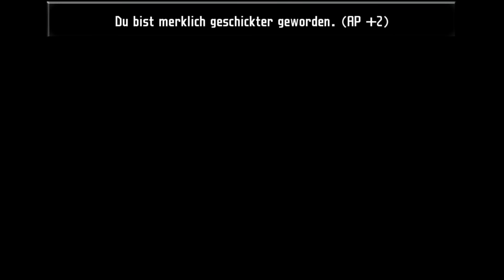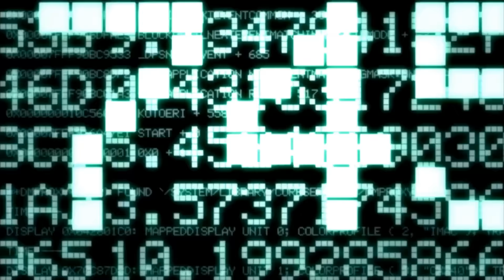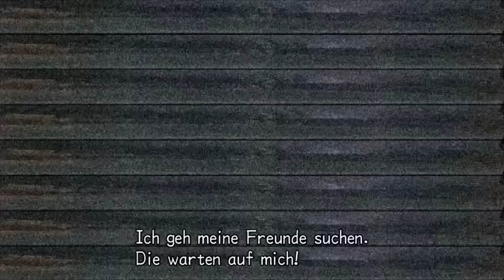Let's Play Kingdom Hearts: HD 2.5 ReMIX (KH2: Final Mix)[Veteran/100%] - #003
Part 3 - Der Ort der inneren Ruhe

Handlung Part 3: In diesem Part geht es weiter und wir haben nun genug Geld um zum Strand zum fahren. Nachdem wir daran leider etwas gehindert werden, geht es zum nächsten Tag und wir sehen davor aber noch ein paar Szenen mit Sora. Danach treffen wir auf Namine und wir machen uns auf dem Weg zur verlassen Vila. Da treffen wir auf Gegner und wir kommen zum Ort der inneren Ruhe. Da müssen wir eine Entscheidung treffen. Wir lernen wie die Fähigkeiten funkionieren und wie Items benutzt werden.

► Skype: HandewittGamer
► Playstation-Network: HandewittGamer
► Nintendo ID: HandewittGamer
► Xbox Live Account: HandewittGamer